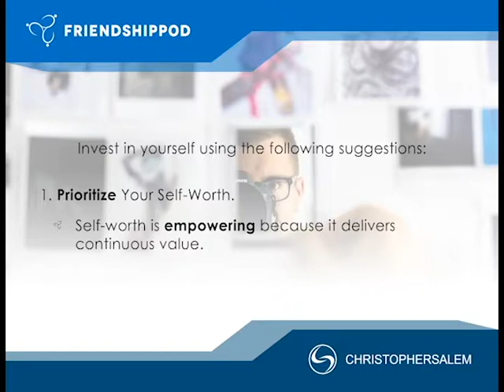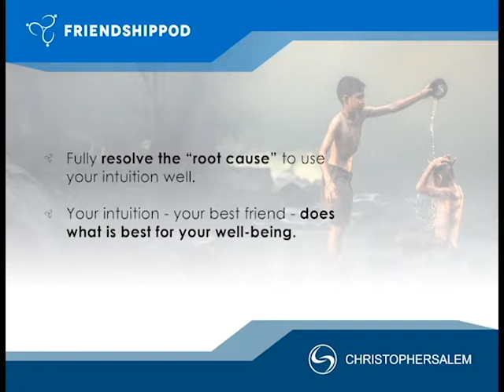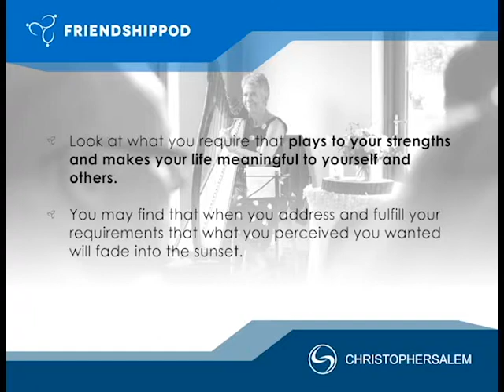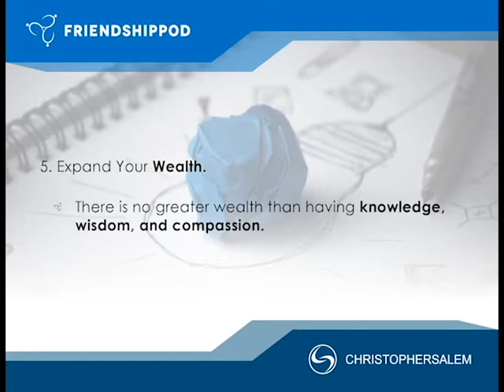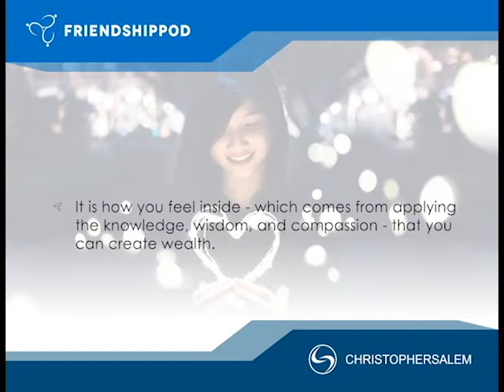5 Fun Ways to Invest in Yourself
Find out what you need to fulfill and how you can fun as you learn to invest in yourself in this guide.

What if love powered everything you do?

1. Relationships are healed.
2. Prejudices are set aside.
3. People organically connect with one another.
4. More unity is attained in teams.
5. The connectedness of each person is more pure.
6. Creative unification leads to breakthrough.
7. And businesses incorporating the Friendship Pod start to thrive.

Simply register as a free member to immediately receive 100% FREE Lifetime Access
to the membership site where your journey will begin.